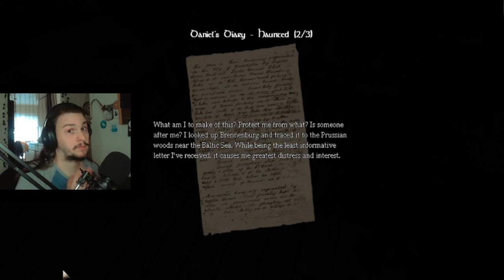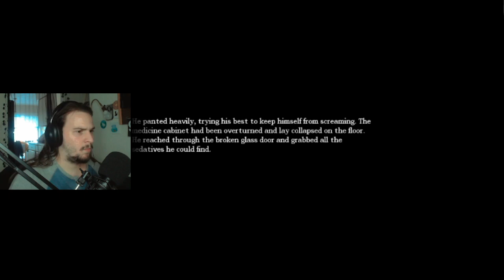Going Down The Rabbit Hole | Amnesia: The Dark Descent - Part 6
Join me as I play Amnesia: The Dark Descent and keep going farther down the rabbit hole of this nightmare of a place